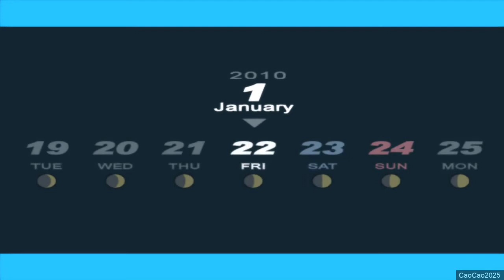Persona 3 FES : The Journey #142 Life is Cruel | Arrange Marriage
- Career Counseling is about to start next week
- Ms. Miyahara teach us about numbers being a survival
- You spent time with Aigis social link of Aeon Arcana
- Mewlie gone again, this time for good
- The Old lady said that as long there are girl like Aigis, she will never feel lonely
- Aigis ask the reason of living and parting is an avoidable end
- Life is Cruel, that was Aigis said
- SEES member talk about the future, the future after Nyx, because they about to get career counseling
- You spent time with Mitsuru Kirijo social link of Empress Arcana and she said that she got arrange marriage